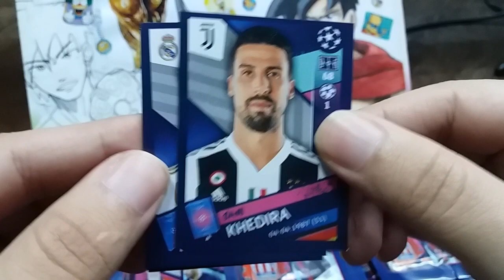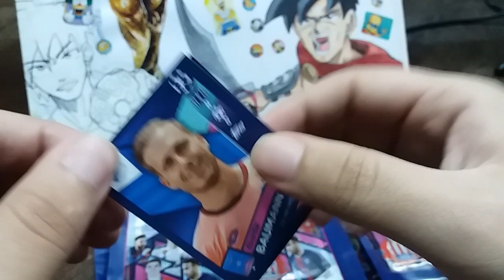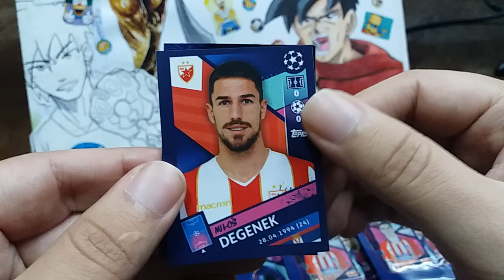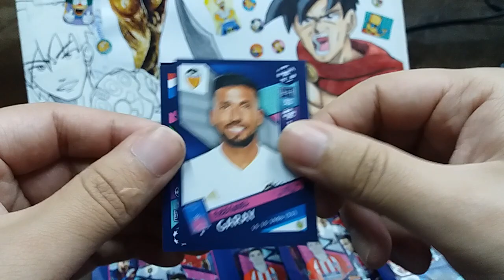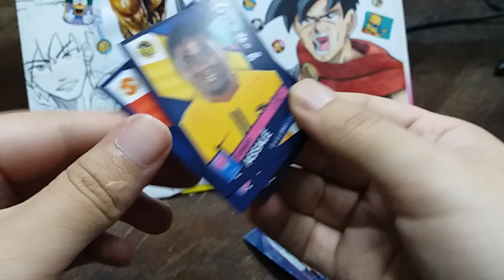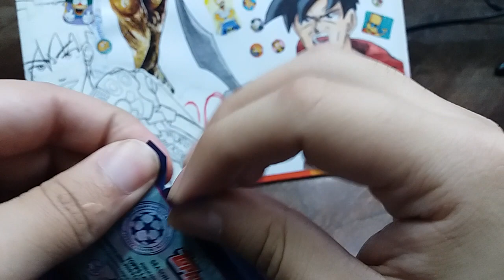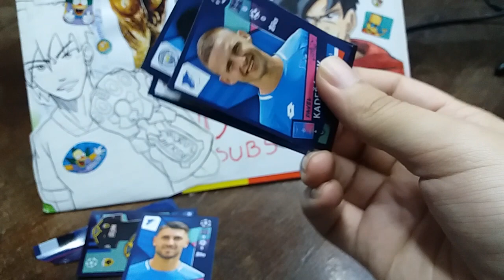BUSCANDO A MESSI #1 (Figuritas champions league 2019 topps)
Empezamos una nueva serie en el canal... tendra muchas partes???
depende de mi suerte y de ustedes por que si llegan a los 200 likes en 1 dia voy a subir la segunda parte mañana.
vamos a ver que nos toca en estos 10 sobres de figuritas de la champions league de topps 2018/19